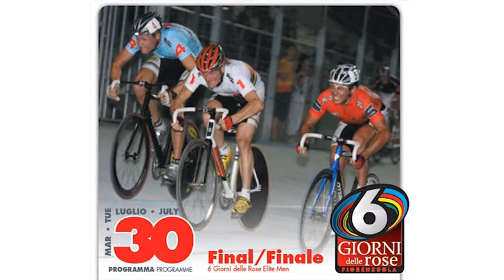PROMO SEI GIORNI 2013